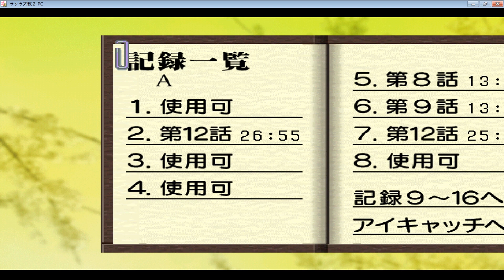Sakura Wars 2 Thou Shalt Not Die / サクラ大戦2 君、死にたもうことなかれ - 104 Kohran / 紅蘭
サクラ大戦2 君、死にたもうことなかれのPC版プレイです.見ていただきありがとうございます.チャンネル購読もお願いします.

サクラ大戦 2 君、死にたもうことなかれ PC版プレイ前編の再生リストは

サクラ大戦 2 君、死にたもうことなかれ PC版PC版プレイ後編の再生リストは

00:00:00 Highlights / ハイライト
00:00:45 Members / メンバーたち
00:03:28 Kaede / かえで
00:04:03 4 Candidates / 4人の候補者
00:05:33 Ogami helps Kasumi / かすみを手伝う
00:06:45 Ogami & Kasumi / 大神 & かすみ
00:09:01 Iris / イリス
00:10:10 Reni / レニ
00:11:46 Kohran / 紅蘭
00:13:14 Sakura / さくら
00:14:49 Kohran is the Heroine / ヒロインは紅蘭
00:16:22 Practice / 練習
00:19:15 Performance Day / 公演日
00:20:39 Kohran / 紅蘭
00:21:30 After the Performance / 公演後
00:23:42 Ogami & Kohran / 大神 & 紅蘭
00:29:31 Next Episode / 次回予告